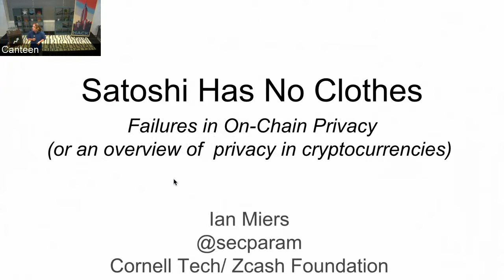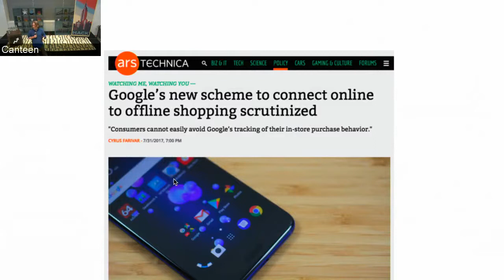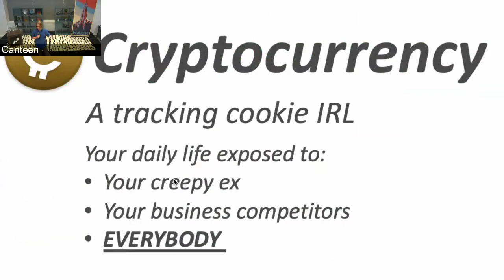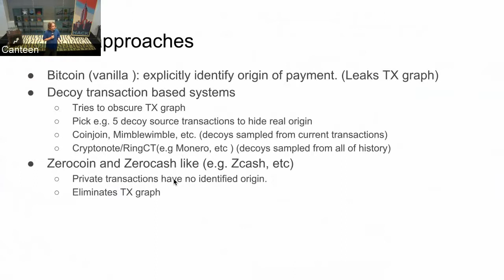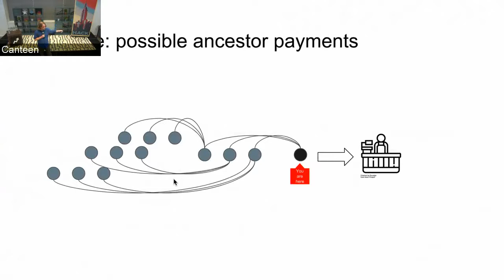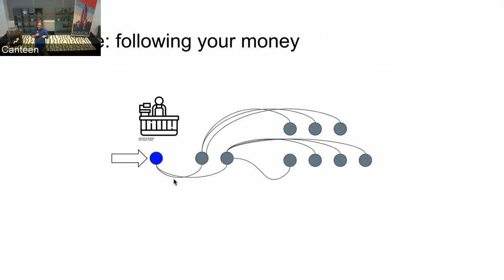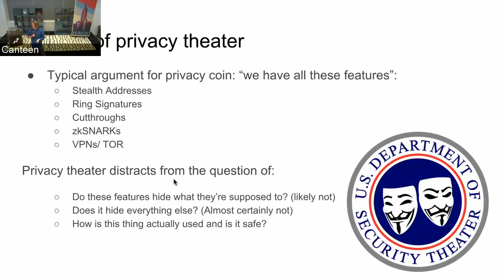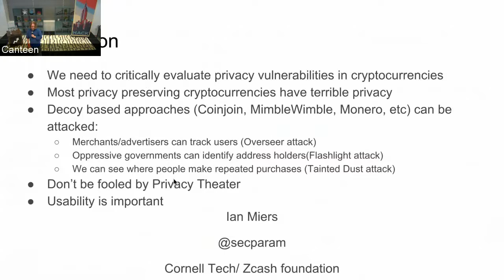Failures in on chain privacy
Many, including Satoshi, believed cryptocurrencies provided privacy for payments. In reality, cryptocurrency is Twitter for your bank account. Worse, the current set of decoy transaction–based approaches commonly believed to provide privacy—including coinjoin and cryptonote/Monero—provide fundamentally flawed privacy protections. Where did we go wrong? This talk covers how to critically evaluate the privacy provided by any proposed protocol for payment privacy. Through a series of thought experiments, it outlines three plausible attacks on existing decoy-based schemes. These issues show the unintuitive nature of privacy protections, as well as the need to both evaluate protocols in the context of real world threats, and use approaches with formal and peer reviewed privacy guarantees such as Zcash.

Ian Miers is a post-doctoral associate at Cornell Tech.